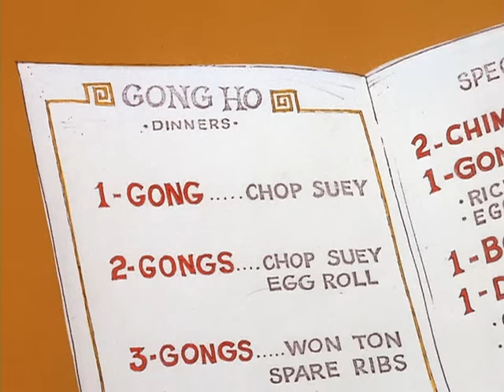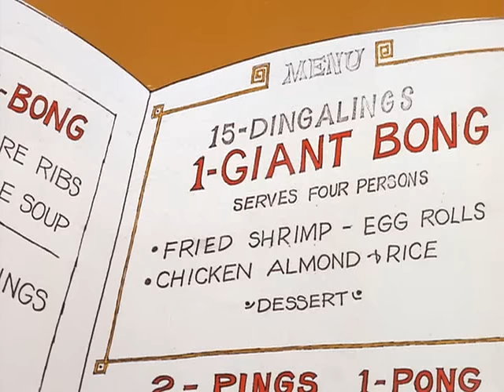The Pink Panther Show Episode 69 - Gong with the Pink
Episode 69 - Gong with the Pink